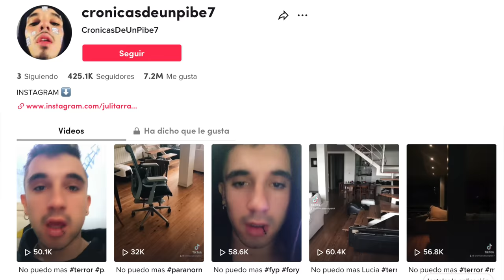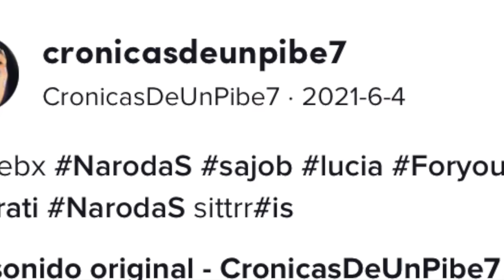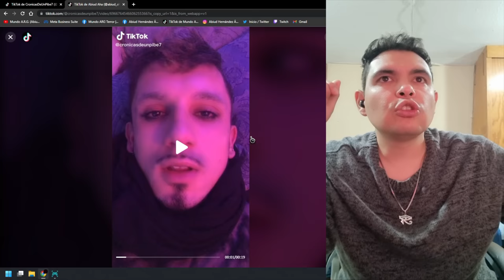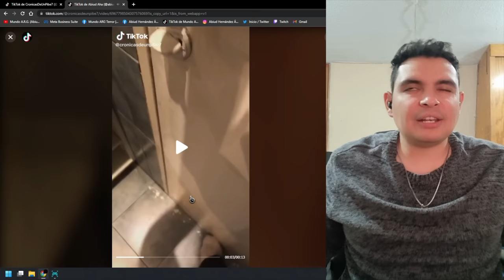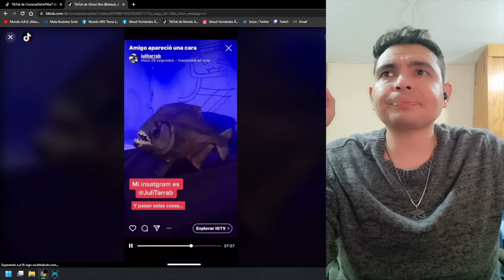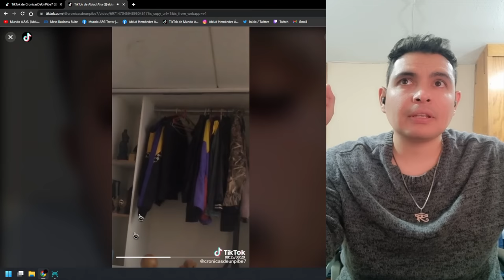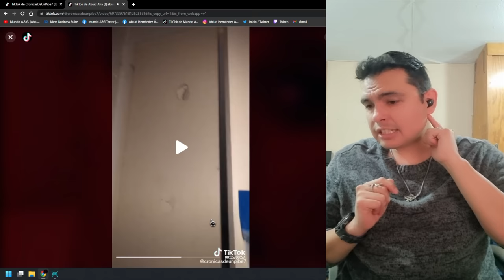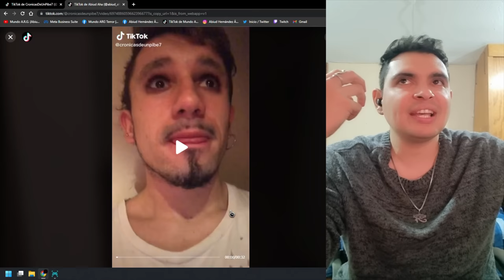DESDE QUE JUGÓ OUIJA UN ENTE LE HA HECHO SU VIDA UNA PESADILLA 😖 está muy afectado ft Abiud Hdz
Los quiero :)!